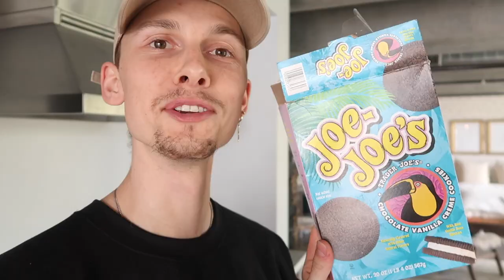VLOG: COME TO THE SALON WITH ME, NEW DINING TABLE, THRIFT MARKET HAUL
VLOG: Come to the salon with me, our new dining room table, and a visit to the Long Beach flea market + haul!

New Dining Room Table

Brown cargo pants